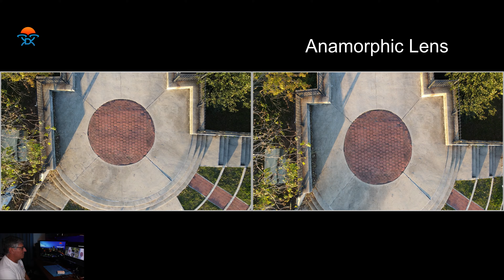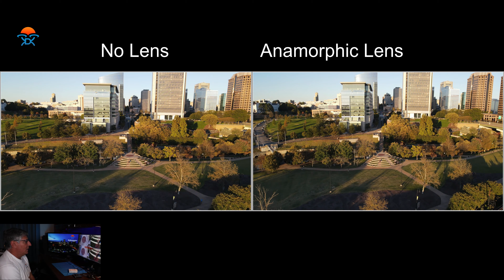Drone Cinematic Lenses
In this video I explore the Freewell anamorphic and Ulanzi Fish-Eye Lens to create cinematic content on DJI Mavic Air 2. The links for the LENS are in the description below. If you do not see the links click on "Show More " button and scroll down to find them.
I used Dronie and Rocket Quicshots to analyse the video create with the 2 different lens.
Links to Products discussed:
DJI Mavic Air 2
Freewell Anamorphic Lens for Mavic Air 2
Ulanzi fish-eye lens for Mavic Air 2
DJI Mavic Air 2 Fly More Combo
Products used to make the video:
Cameras and lights
Canon M50
Canon M50 with 25 – 45mm Kit Lens
Canon 22mm EF-M Lens f2 STM
Neewer 2 Packs Dimmable 5600K USB LED Video Light